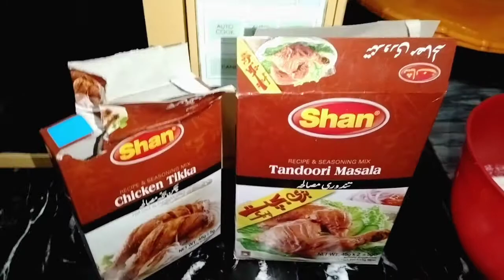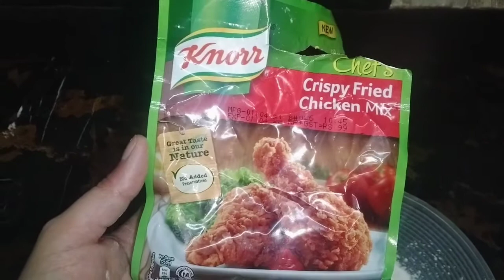How to Make Easy Crispy fried Chicken at home | Knorr Crispy fried chicken recipe - Huma Soban